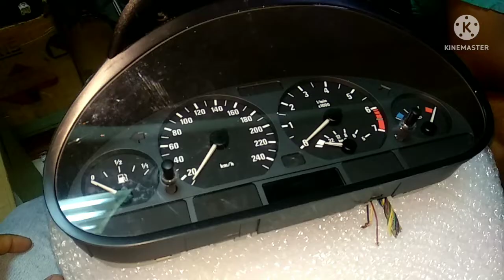Cara test speedometer bmw E46 pakai adaptor part 2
cara tes speedometer bmw E46